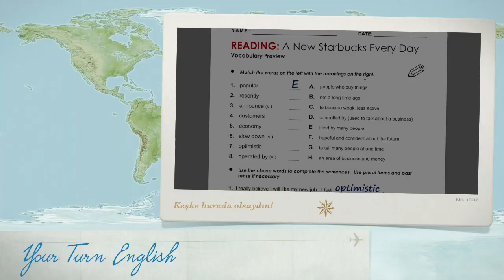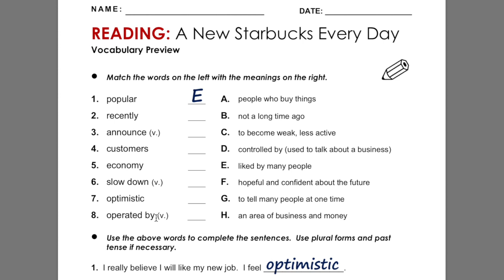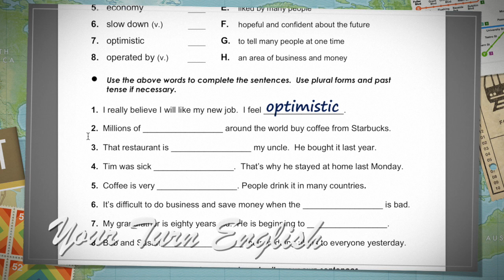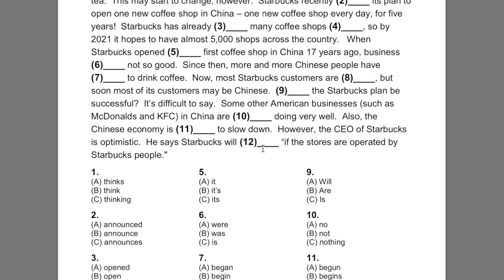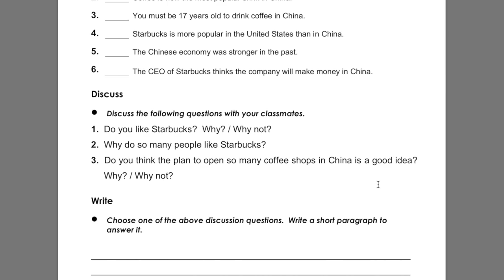İngilizce Türkçe Çeviri Metinleri 29B lgs